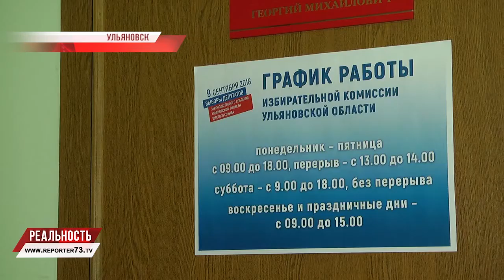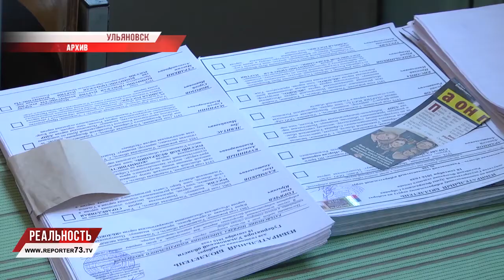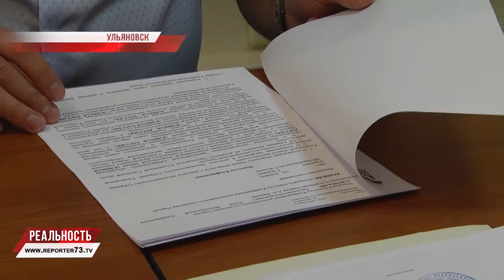УЛЬЯНОВСК И ПОДГОТОВКА К ВЫБОРАМ В ОБЛАСТНОЙ ПАРЛАМЕНТ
В России грядут выборные компании различного уровня. В Единый день голосования 9 сентября определят дополнительно семь депутатов в Государственную Думу: 4 депутата в связи со смертью и переназначение предыдущих - два от Саратовской области и по одному от Тверской и Нижегородской.
В 20 субъектах пройдут прямые выборы главы субъекта, в четырех субъектах пройдут парламентские выборы главы. В 16 регионах страны пройдут выборы в парламент (в каждом регионе свое название), а в 12 субъектах изберут местные выборы в органы представительной власти (Городские думы). Ульяновск готовится к выборам в областной парламент.